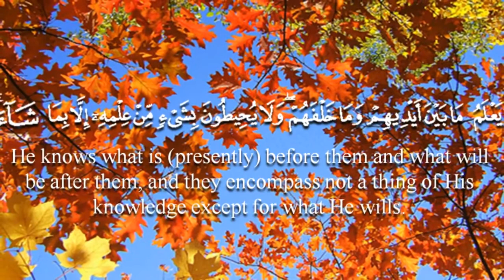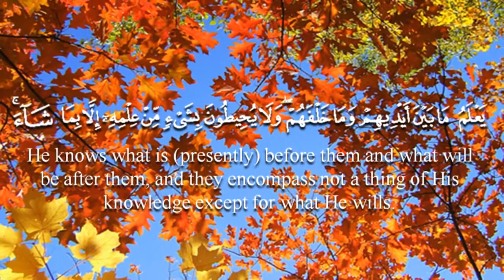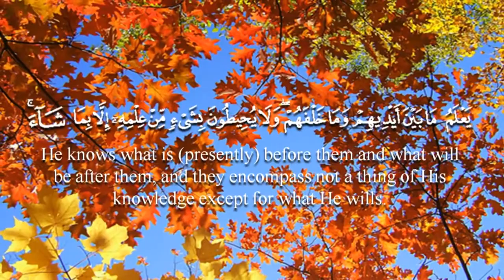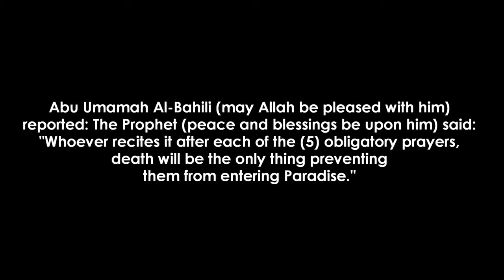Ayat Al Kursi recited by Shaikh Nasser Al Qatami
اللَّهُ لاَ إِلَهَ إِلاَّ هُوَ الْحَيُّ الْقَيُّومُ لاَ تَأْخُذُهُ سِنَةٌ وَلاَ نَوْمٌ لَهُ مَا فِي السَّمَاوَاتِ وَمَا فِي الأَرْضِ مَنْ ذَا الَّذِي يَشْفَعُ عِنْدَهُ إِلاَّ بِإِذْنِهِ يَعْلَمُ مَا بَيْنَ أَيْدِيهِمْ وَمَا خَلْفَهُمْ وَلاَ يُحِيطُونَ بِشَيْءٍ مِنْ عِلْمِهِ إِلاَّ بِمَا شَاءَ وَسِعَ كُرْسِيُّهُ السَّمَاو ;َاتِ وَالأَرْضَ وَلاَ يَئُودُهُ حِفْظُهُمَا وَهُوَ الْعَلِيُّ الْعَظِيمُ

Allahu la ilaha illa Huwa, Al-Haiyul-Qaiyum La ta'khudhuhu sinatun wa la nawm, lahu ma fis-samawati wa ma fil-'ard Man dhal-ladhi yashfa'u 'indahu illa bi-idhnihi Ya'lamu ma baina aidihim wa ma khalfahum, wa la yuhituna bi shai'im-min 'ilmihi illa bima sha'a Wasi'a kursiyuhus-samawati wal ard, wa la ya'uduhu hifdhuhuma Wa Huwal 'Aliyul-Adheem

"Allah! There is no god but He - the Living, The Self-subsisting, Eternal. No slumber can seize Him Nor Sleep. His are all things In the heavens and on earth. Who is there can intercede In His presence except As he permitteth? He knoweth What (appeareth to His creatures As) Before or After or Behind them. Nor shall they compass Aught of his knowledge Except as He willeth. His throne doth extend Over the heavens And on earth, and He feeleth No fatigue in guarding And preserving them, For He is the Most High. The Supreme (in glory)."

Regarding Mistakes - kasratain, fathatain, and dammatain do not display correctly. Follow the shaikh when in doubt as the recitation is correct. please tell me if you find more.